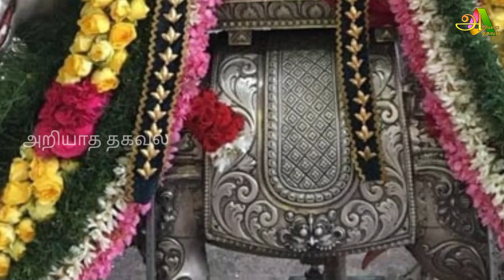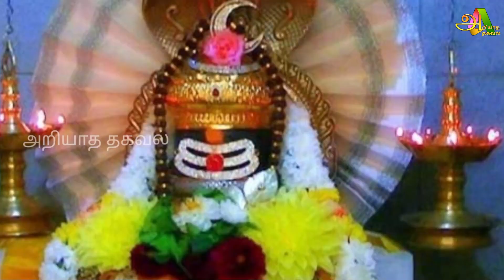நாளை முக்கியமான நாள் ! இந்த தீபத்தை ஏற்றினால் ! விதியை மாற்றி விடும் !